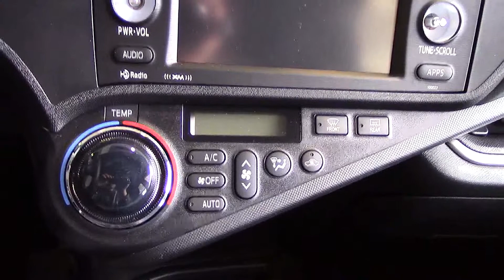2014 toyota prius c